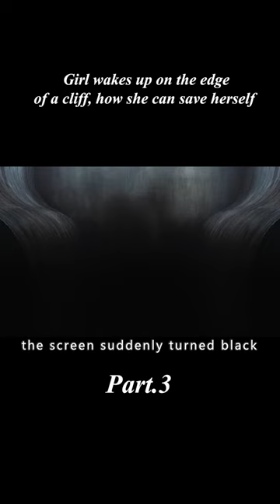【3/3】Girl wakes up on the edge of a cliff, how she can save herself.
Introduction：How can a woman save herself when she is unconscious on the edge of a cliff and the slightest movement could send her falling into a 10,000 foot abyss?